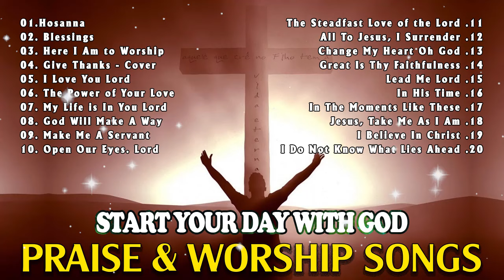Best Morning Worship Music 2024 🙏 A Blessed Morning Prayer To Begin Your Day 🙏 Praise And Worship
worship​ songs of hillsong
worship​ songs collection
praise​&worshipsongs2024
louvores​ de adoração
christian​music2024
christian​ music
christian​ hyms
christian​ gospel